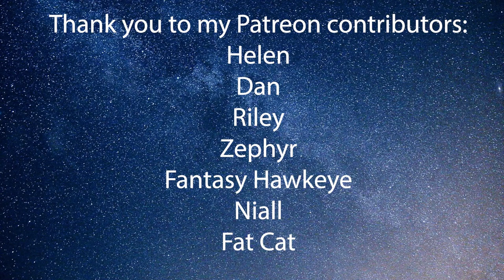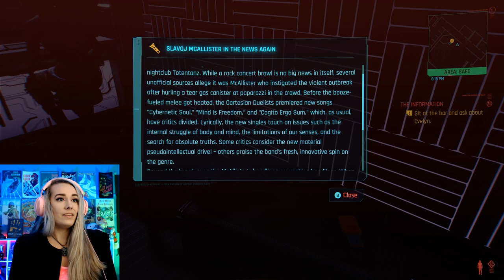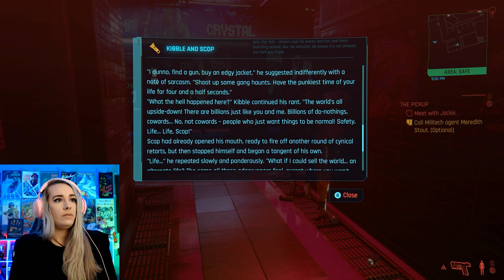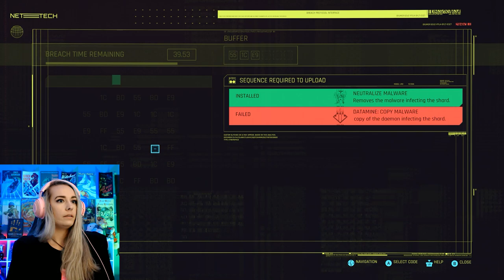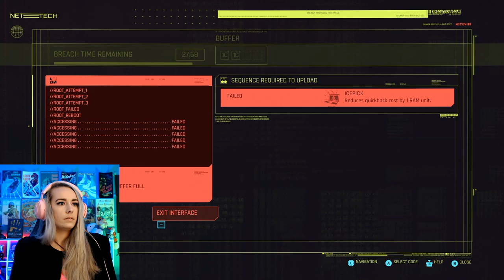Crushin on Evelyn and Judy - Cyberpunk 2077: Pt. 2 - First Play Through - LiteWeight Gaming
In this Cyberpunk 2077 video we meet Evelyn Parker and Judy Alvarez, complete our first Brain Dance, take down some Maelstrom goons, and have a negative interaction with Militech!

Contributors:
Dan C.
Riley
Helen
Zephyr
Fantasy Hawkeye
Niall
Fat Cat